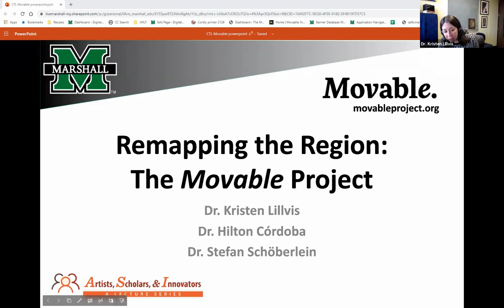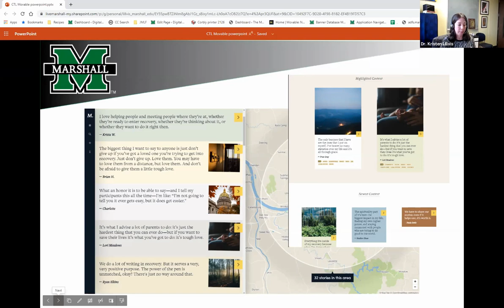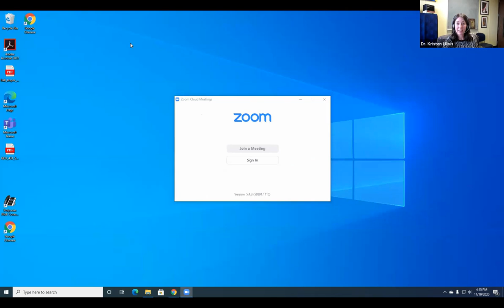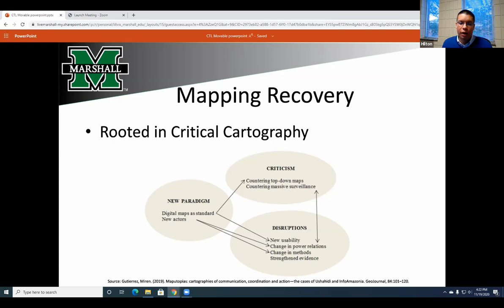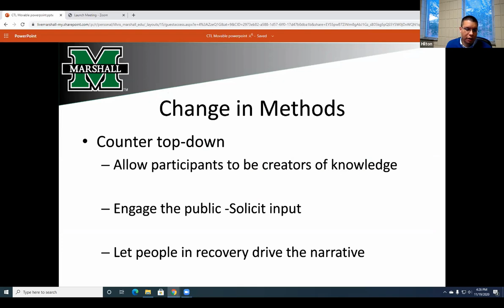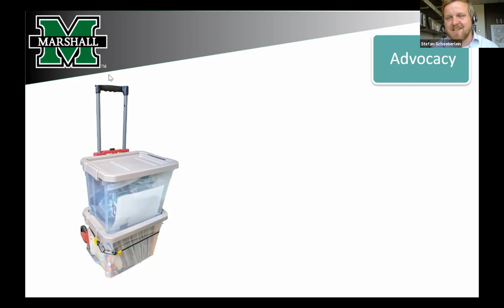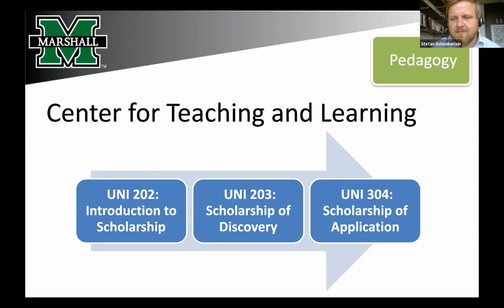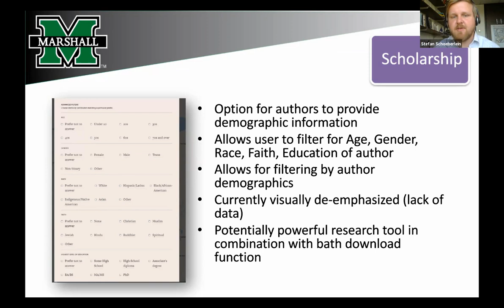Marshall Artists, Scholars, and Innovators Lecture, 11/19/2020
Drs. Kristen Lillvis, Stefan Schöberlein, and Hilton Córdoba talk about the Movable Project, a platform for people in Appalachia and beyond to share, highlight, and document stories of recovery. The presentation was part of the Artists, Scholars, and Innovators Lecture Series hosted by Marshall University (WV) and its Center for Teaching and Learning. It was recorded using Zoom.

To find out more about Movable, to submit a story, or to get in contact with us,